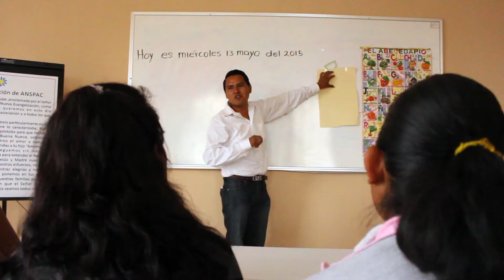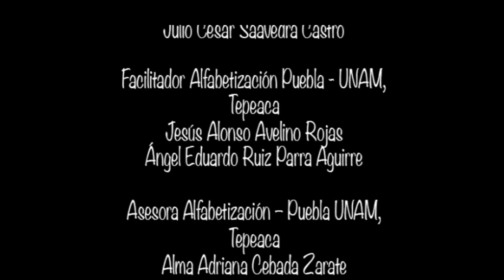Video Saludo Tepeaca, Alfabetización - Puebla - UNAM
Tepeaca es una entrega más del proyecto Video Saludos. El objetivo es visibilizar el trabajo que llevan a cabo tod@s los que participan en el programa de alfabetización Puebla - UNAM.

Darle un rostro y nombre a cada uno de los que hacen posible esta labor, y a la vez, mostrar una tarea que trasciende la enseñanza de la lecto - escritura, donde los sujetos (alfabetizador@s - educand@s) aprenden a leer el mundo en conjunto es el objetivo de los presentes audiovisuales.